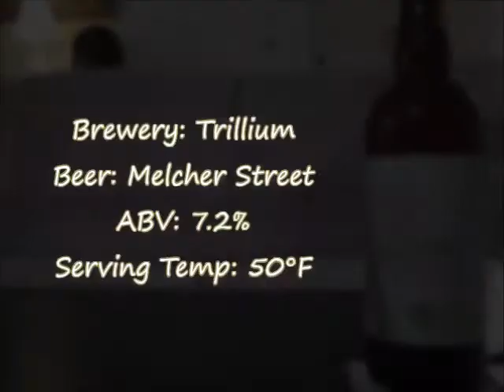Trillium Melcher Street IPA (Is The Hype Real?) | Crafty Beer Reviews: Ep. #466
Beer: Melcher Street IPA
Style: IPA
ABV: 7.2%
Release: Year Round
Rating: 9.7/10
Buy Local (in Ohio): NOPE

RATING SCALE:

0-0.9: "Drain Pour." Would not want to drink/finish. Terrible taste/aroma.
1-1.9: "Disgusting." A beer that has off flavors/taste and is very hard to drink/finish.
2-2.9: "Awful." Something went wrong. Doesn't represent the style and is hard to drink.
3-3.9: "Very Bad." Not made very well and doesn't meet the standards for the style.
4-4.9: "Bad." No off flavors, but has little to no taste or aroma. BMC products.
5-5.9: "Below Average" Nothing exciting. Has good, but many bad elements.
6-6.9: "Average." Has good flavor/aroma, but something is missing.
7-7.9: "Good." A solid example of the style, but has something minor wrong.
8-8.9: "Very good." Something that has a lot of good flavors and aromas and is easy drinking.
9-9.9: "Great." Goes above and beyond most beers, nails the style and has great taste/aroma.
10.0: "Mindblowing." Not necessarily perfect, but no improvement needed. Beyond exceptional. A+